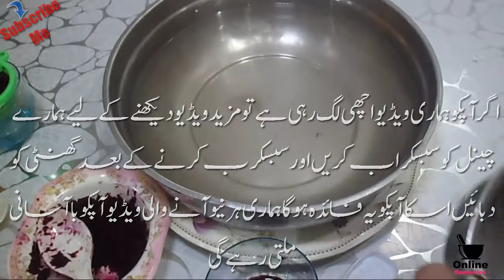کالے ہونٹوں کو گلاب کے پھول جیسا سُرخ اور نرم و مُلائم خوبصورت بنانے کی زبردست گھریلو ٹپس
Hello! Viewer
To Kaise Hain App Umeed Karti Hoon App Sab Achey Honge

Thanks.